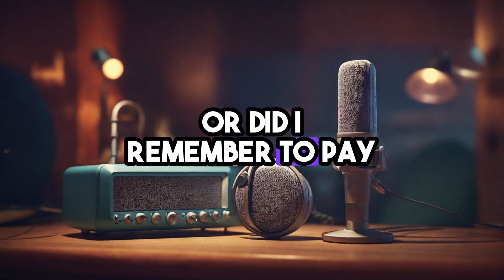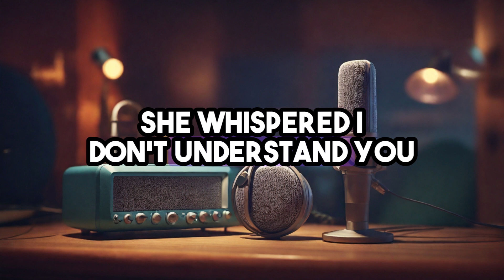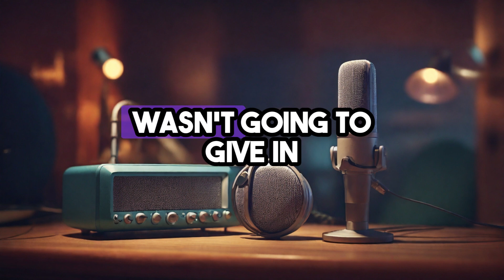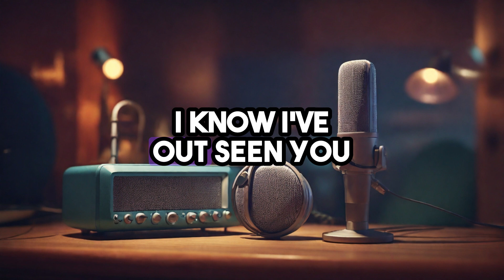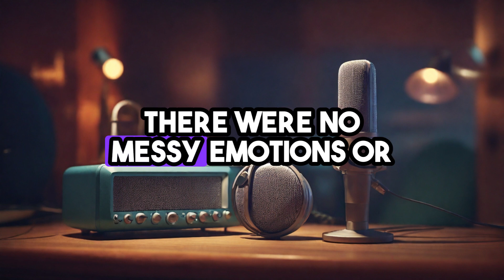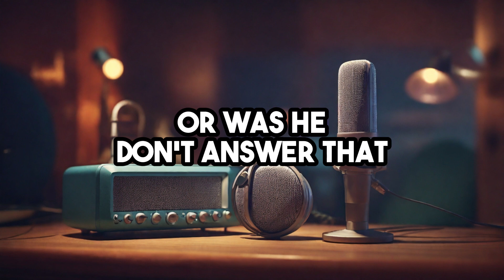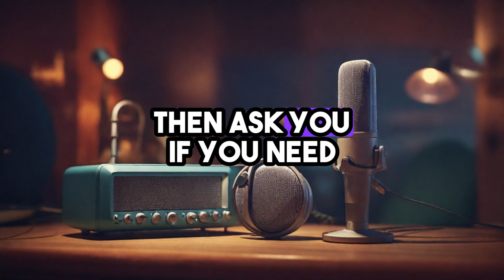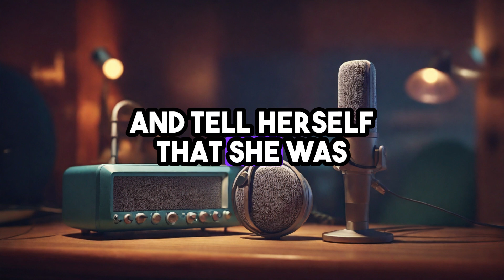She wanted something else, Cheating wife stories, Reddit cheating stories, audio book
Dive into this story full of complexities that make up modern day relationships.

Discover the answer to the question as old as time about if the grass is truly greener on the other side.